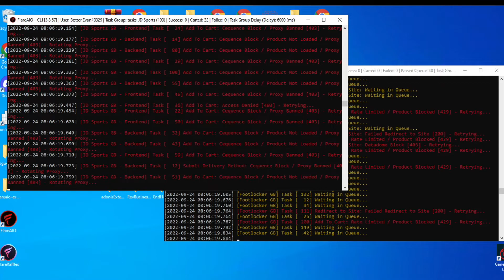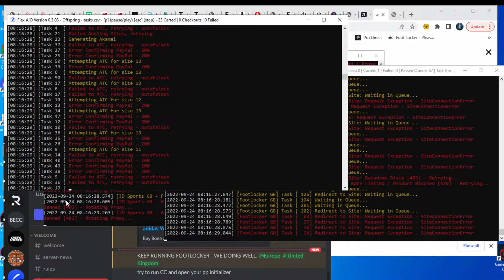A Week In The Life Of A UK Student Reseller Episode 67 - Yeezy Slide Bone & Peter Saville Pulsebeat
A Week In The Life Of A UK Student Reseller Episode 67. This is the life of a UK Student sneaker/streetwear reseller.

This week we have the Yeezy Slide Bone and the Peter Saville x Adidas Pulsebeat SPZL scheduled to release with profits looking good across the board. Hopefully, we can grab a pair of each to showcase on the channel and review for you folks along with my hold and sell predictions.

Mek live cop cybersole live cop cyber live cop
cyberaio Velox live cop flare live cop
supreme live cop F3 live cop Kodai live cop Kodai
Flex AIO live cop FlareAIO Flare live cop

Botter | Botting | Bots | Sneaker Bots | How to make money from home.